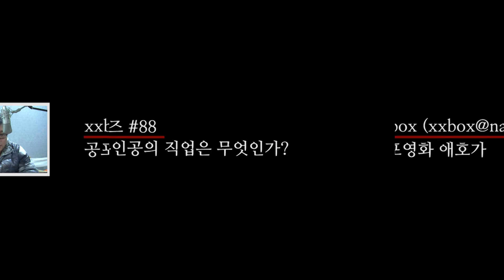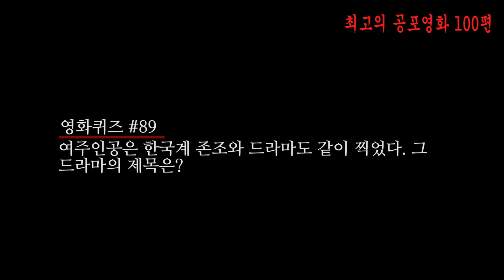[호러 베스트 100] 89위 오큘러스 (Oculus)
호러매니아가 추천하는 최고의 호러영화 100편
89위 오큘러스 (Oculus)